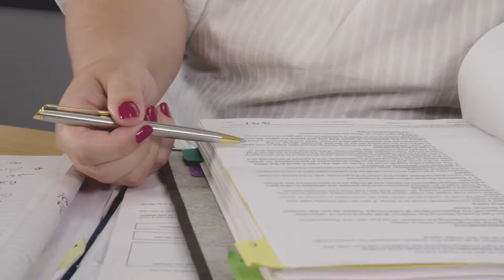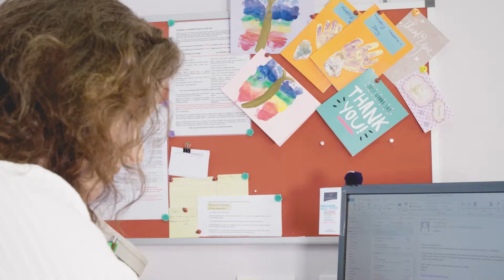Amanda Lyons - Family Law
Gard & Co. Solicitors is a highly regarded law firm in the centre of Plymouth. We provide clear, legal solutions to business and individual clients.